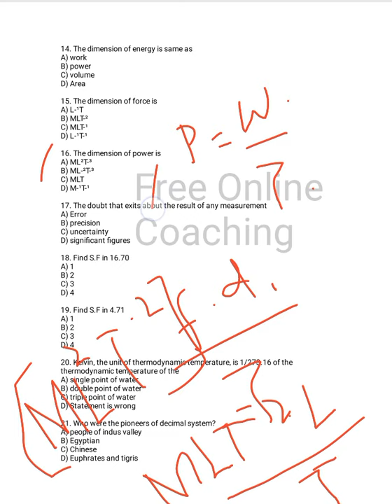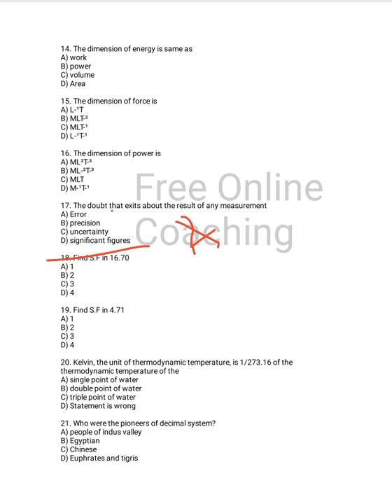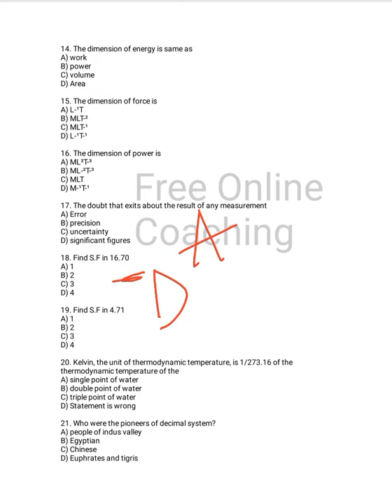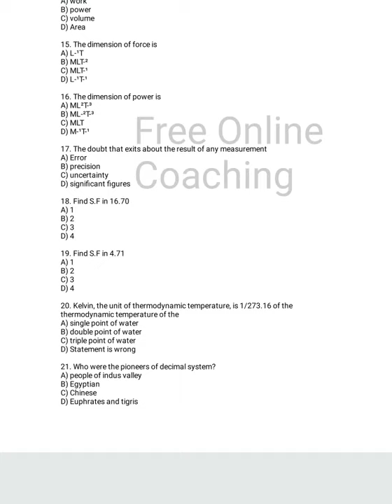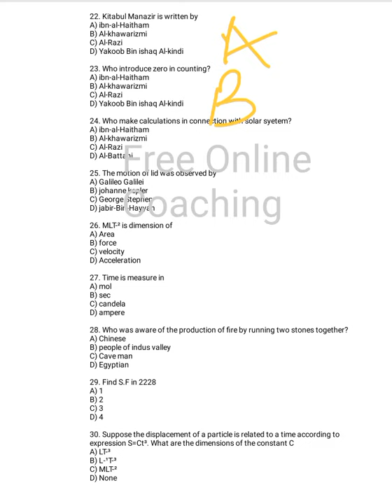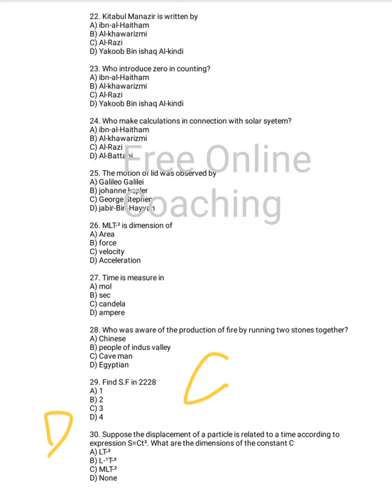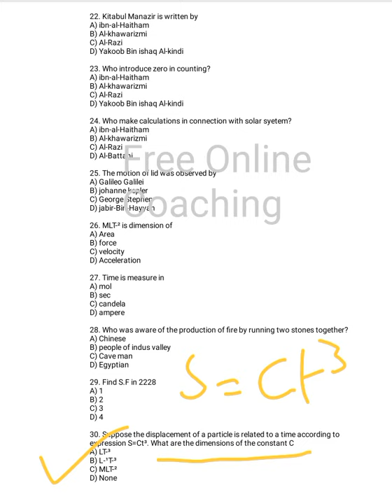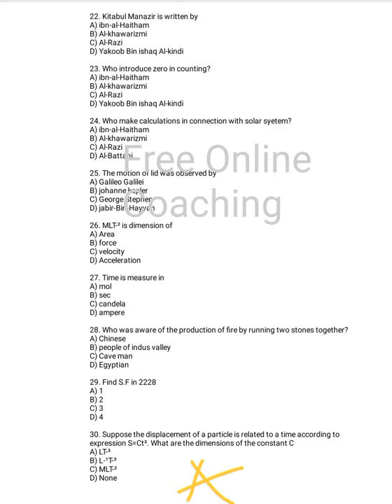Explanation of test "The scope of physics" part 2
I hope this video will be helpful 4 uhh
comment down